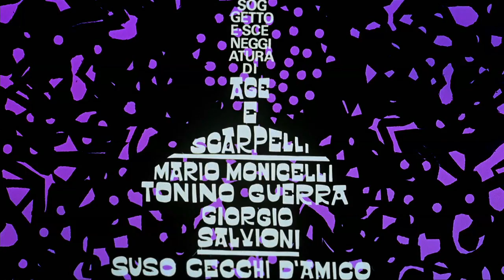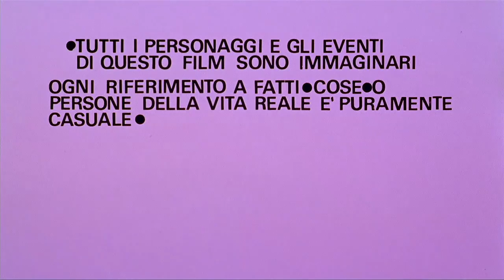Casanova '70 (1965) title sequence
Title sequence from Casanova ’70 (1965).

✇ ‘CASANOVA ’70’ (1965)
Directed by: Mario Monicelli
Starring: Marcello Mastroianni, Virna Lisi, Marisa Mell
Country: Italy

🍀 Help me create more videos by supporting me 🙏 Thank you very much!